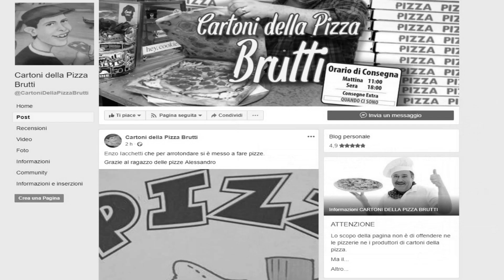Cartoni della pizza brutti official spot date soldi